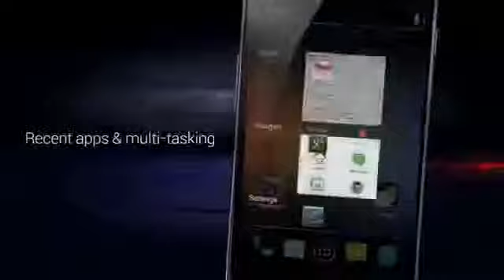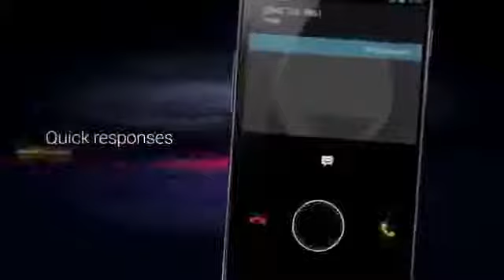Samsung Galaxy Nexus disponible en Tiendacel.com